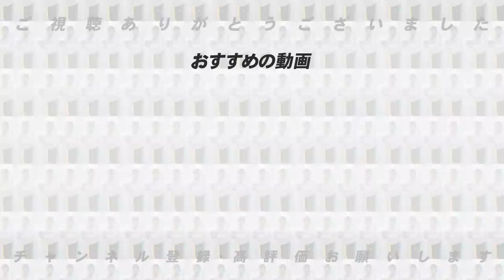【野手編】高木豊が大予想！プロ野球12球団2023年ブレイクする選手を語ります！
■【人的補償】西武がFA移籍した森友哉捕手の人的補償でオリックスから張奕投手を獲得！！